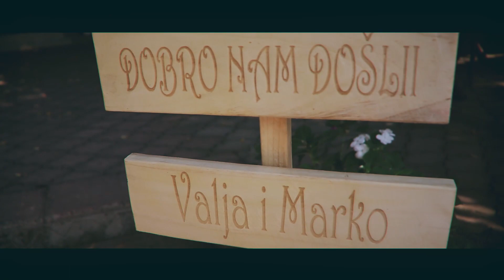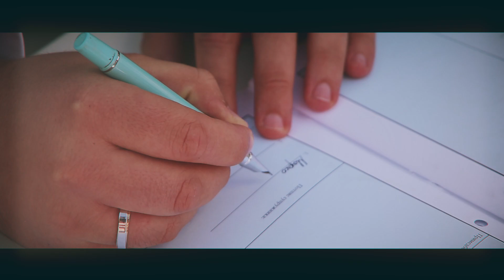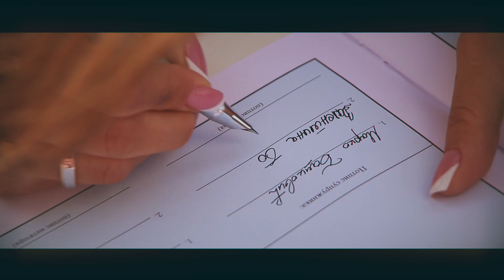Wedding Valentina & Marko-foto studio Šuka